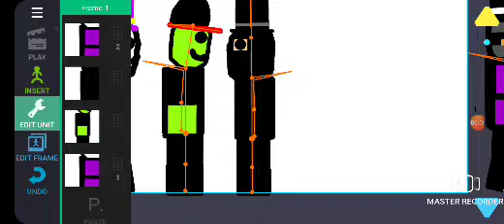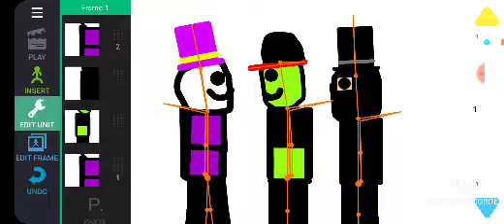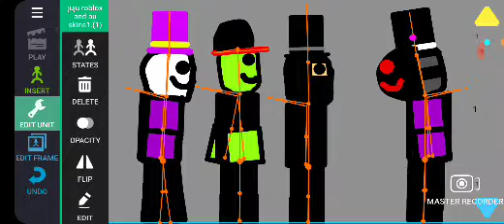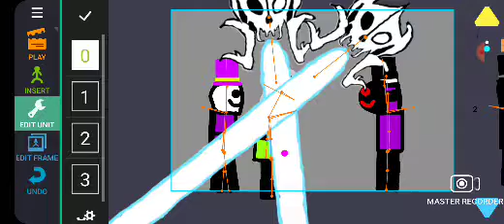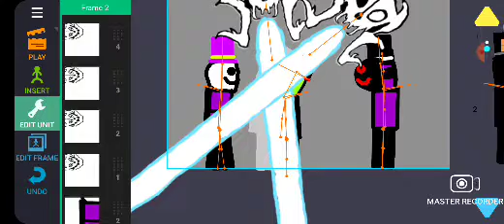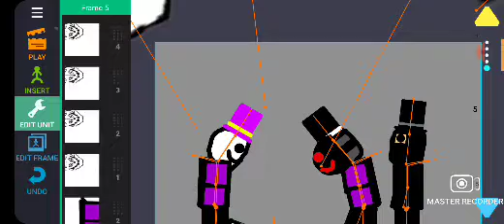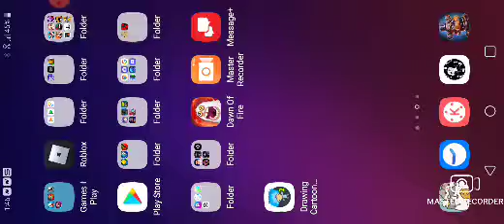juju flip and vii meet fell JUJU